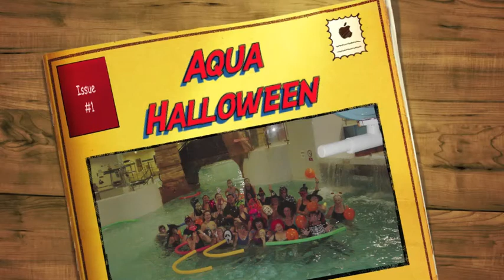Aqua Halloween Oct 2013